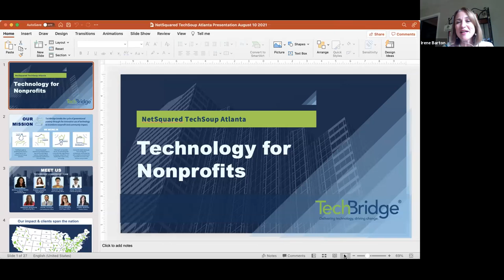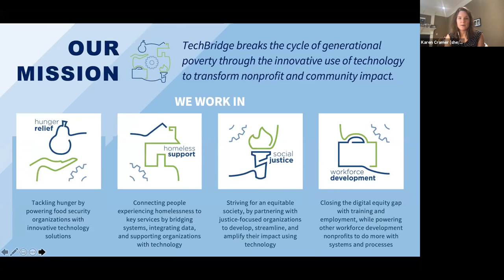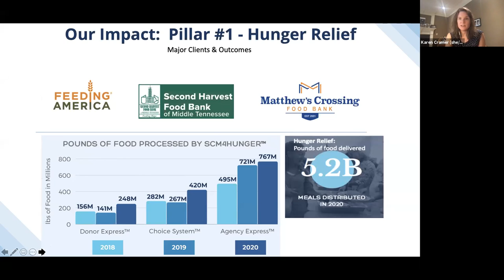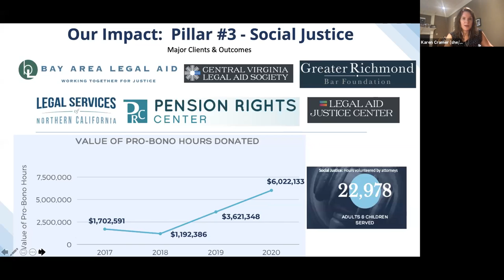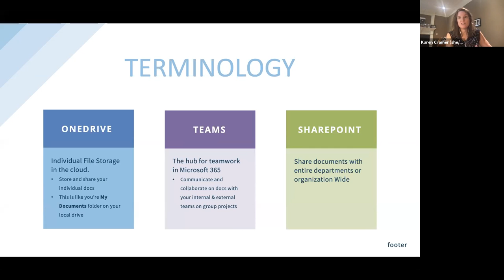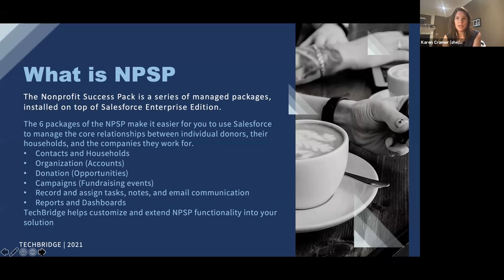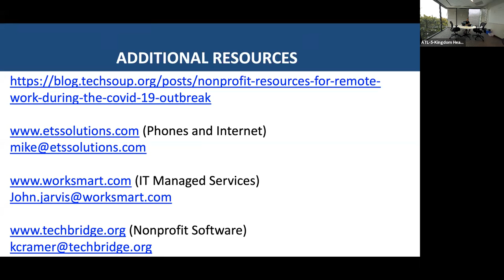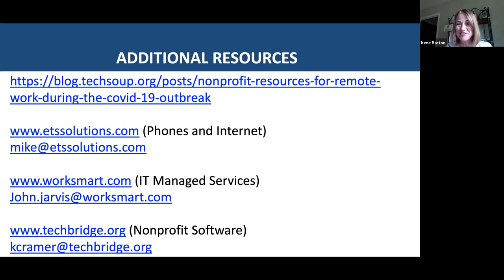TechSoup Connect Georgia: TechBridge - Delivering Technology, Driving Change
Hosted by TechSoup Connect Georgia on August 10, 2021.

Join us as Karen Cramer, Chief Community Impact Officer, for TechBridge, talks about how TechBridge drives social change through technology. No matter the size of your nonprofit, TechBridge provides valuable information and resources that can help your team in your mission. TechBridge has experience and expertise in all aspects of technology, with a full suite of services from data to strategy to delivery and everything in between.